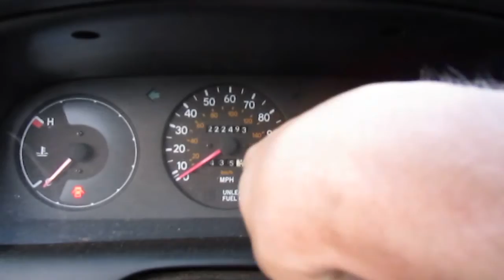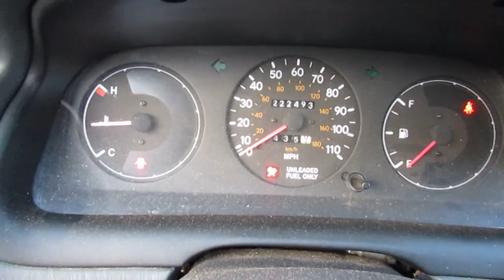Its Alive! ( corolla part 3)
Firing the corolla up after fixing some wiring issues